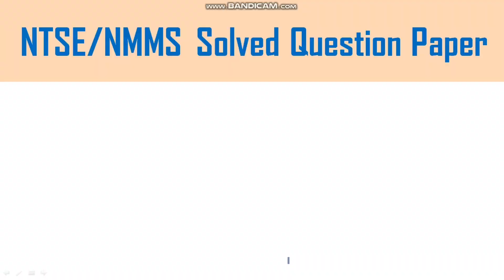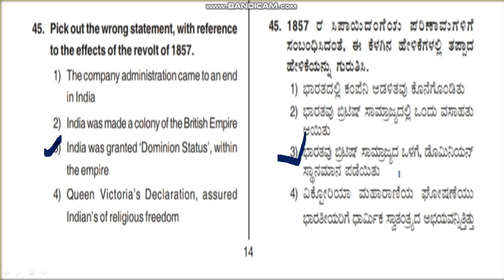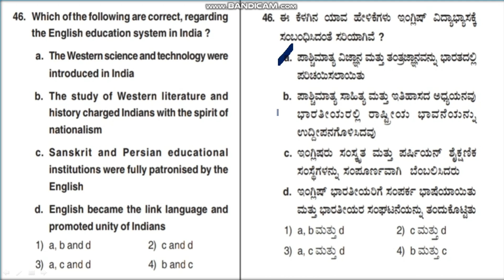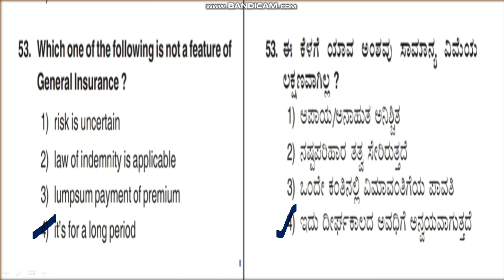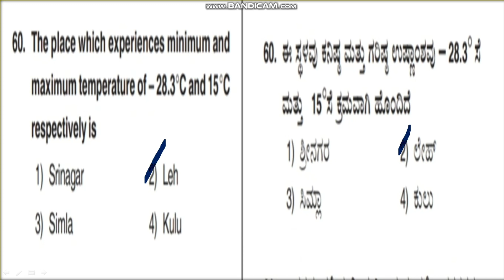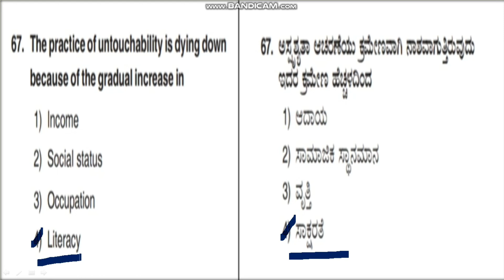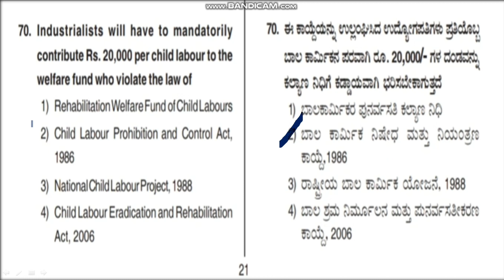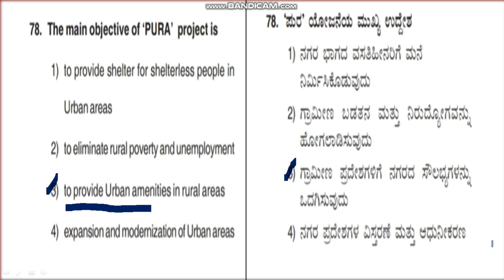NTSE and NMMS Exam Previous Year Question Paper Solved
NTSE and NMMS Exam Previous Year Question Paper Solved here I have used very easiest way to explain this topic and also I have explained in both English and Kannada medium and also I have used very important Questions to Discussed Here